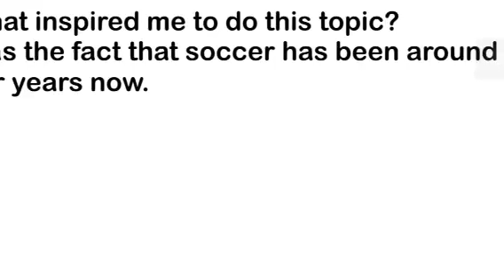Genius Hour Video Pitch- Abraham Evolution of Soccer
Abraham Villanueva